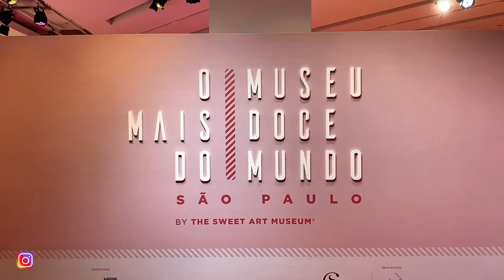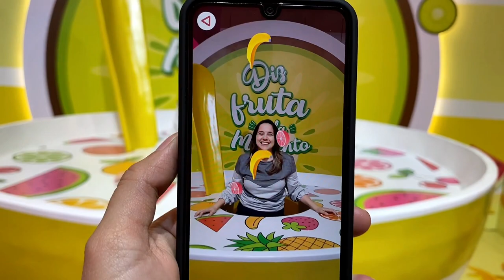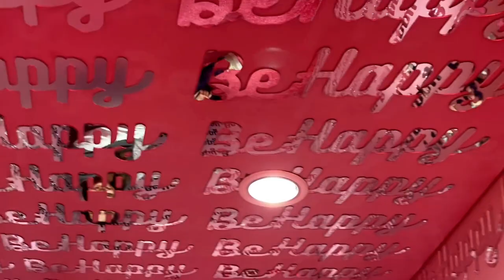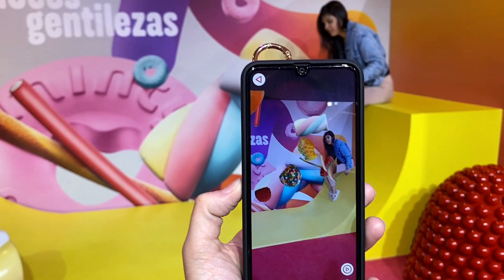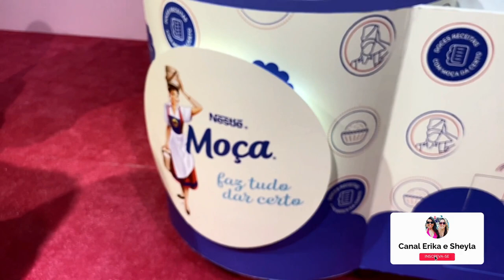O MUSEU MAIS DOCE DO MUNDO SP 2022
Olá aventureiros!
Visitamos O MUSEU MAIS DOCE DO MUNDO! Ahh que alegria!
Sim, estivemos no local mais doce, tão doce que até o cheiro é doce do MUNDO!

DIGA SIM A FELICIDADE

O Museu mais doce do mundo está em São Paulo até o dia 30 de Outubro de 2022 com muitas salas decoradas e diversão garantida.

Os ingressos para o MUSEU MAIS DOCE DO MUNDO custam a partir de:
Inteira: R$ 77,00
Meia Entrada: R$ 38,50

Na Bilheteria ( Shopping Vila Olímpia - Rua Olimpíadas, 360 – 2ºpiso)
A partir de: Inteira: R$ 80,00
Meia Entrada: R$ 40,00

Crianças Menores de 4 anos não pagam ingresso

A classificação etária da Exposição, é livre, entretanto, menores de 14 anos de idade deverão estar acompanhados dos seus pais ou responsáveis.

Horário de Funcionamento O MUSEU MAIS DOCE DO MUNDO SP:

De Terca a Sexta das 12h às 21h
(última entrada às 21h)

Domingos e Feriados das 11h às 21h
(última entrada às 20h)

ONDE FICA O MUSEU MAIS DOCE DO MUNDO SP:
Shopping Vila Olímpia - Rua Olimpíadas, 360 – 2ºpiso